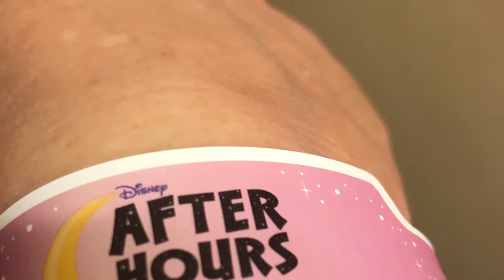Disney After Hours at Magic Kingdom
This video is from the Disney After Hours event in the Magic Kingdom in February 2020.